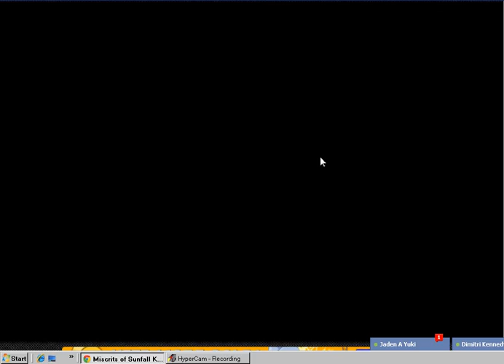miscrits magicite domination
me fighting the magicite mastermind who i lost to but i will try again